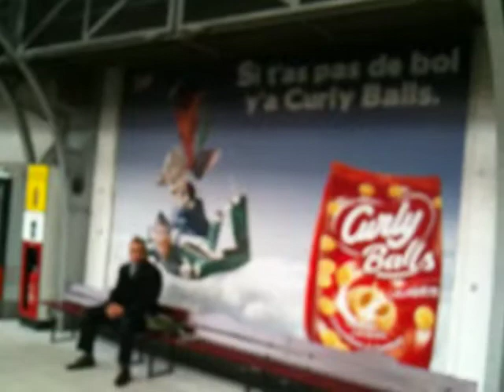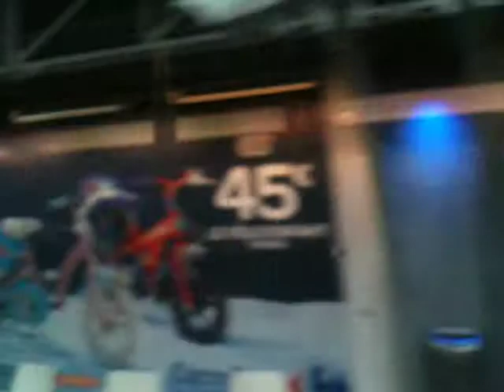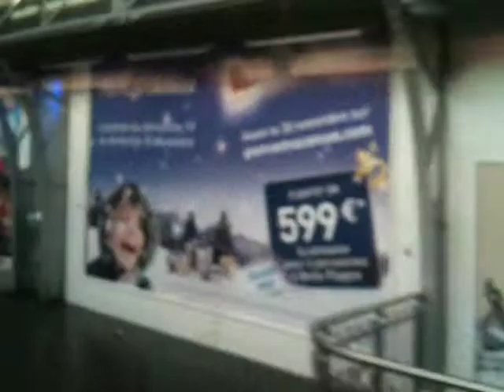The ride 11 16 10